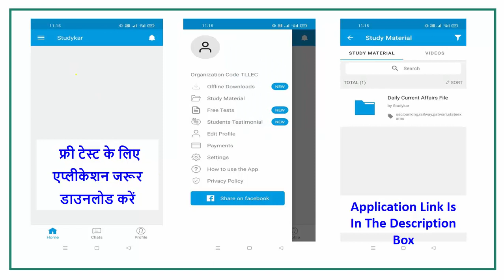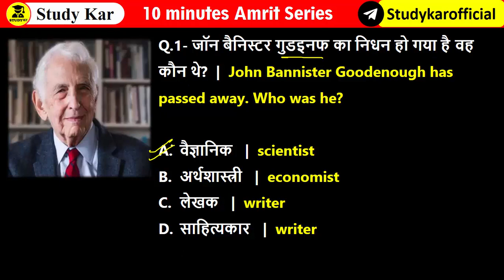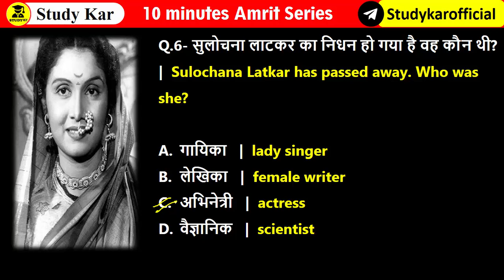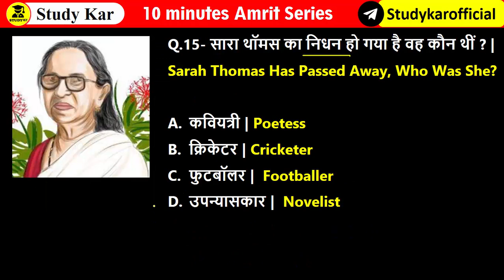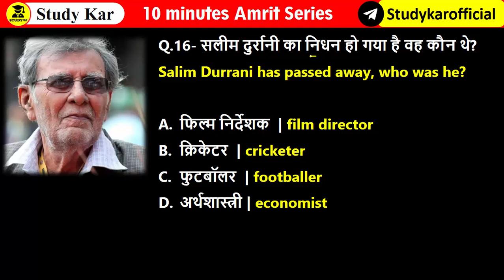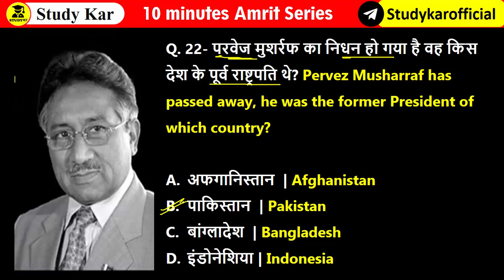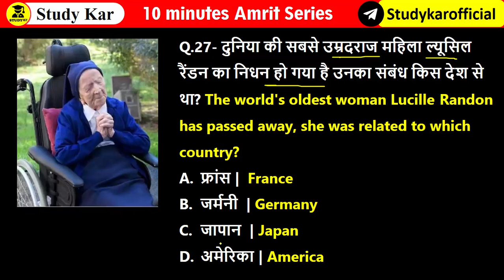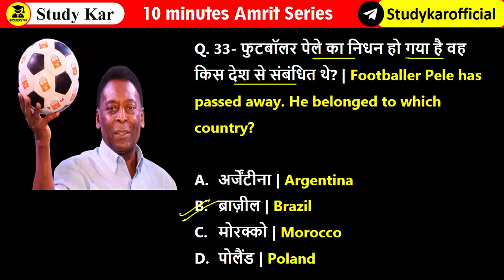10 MINUTES Amrit Series | 2023 के प्रमुख निधन | Nidhan 2023 | Current Affairs 2023 | Gk in hindi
10 MINUTES Amrit Series |  2023 के प्रमुख निधन | Nidhan 2023 | Current Affairs 2023 | Gk in hindi | Nidhan | Current Affairs By Raja Gupta | Prabhakar Sir Current Affairs 2023

Current Affairs 2023 for all exam 2023,
Current Affairs 2023 for uppcs,
Current Affairs 2023 for BPSC 2023,
2023 summits in hindi,